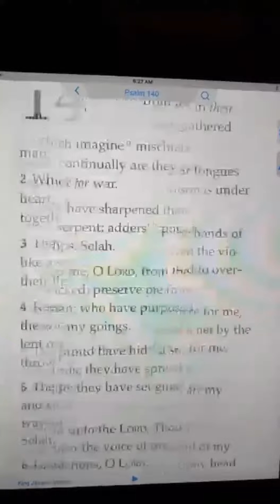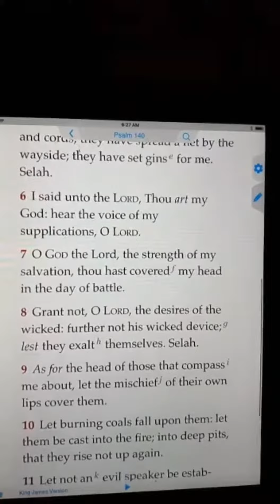# must read the word of God #